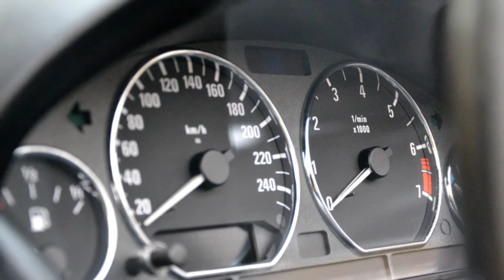BMW Z3 2.0 M-SPORT 1080p HD